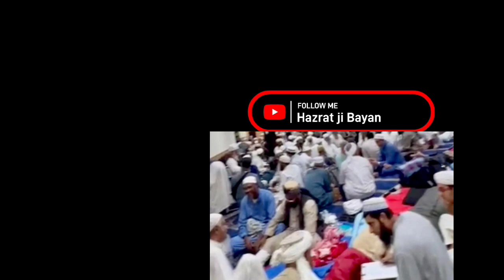खुरुज हमारे दीन की बुनियादी चीज है | मौलाना यूसुफ साहब मगरिब के बाद पूरा बयान 18 सितंबर 2023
I have shot this video myself from my mobile and edited it and uploaded it on YouTube.

Islamic information islamic speeches for markaz nizamuddin India
My channel for me original content